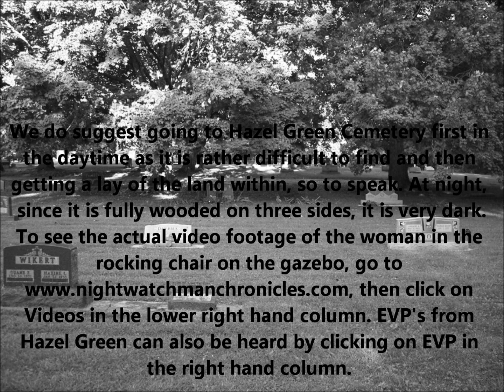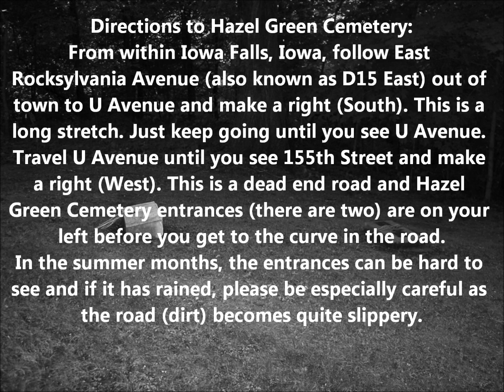HazelGreenMovie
A haunted cemetery in Ackley, Iowa